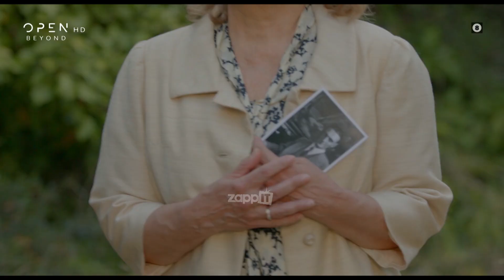Έρωτας Φυγάς: Το καθηλωτικό τρέιλερ για τη δεύτερη σεζόν της σειράς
Open 01/09/23